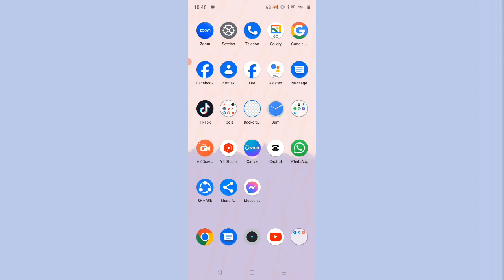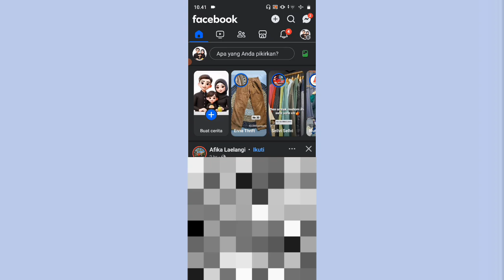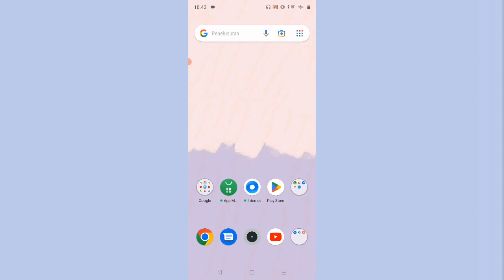cara membuka kunci profile facebook